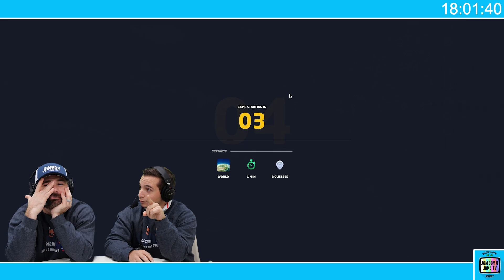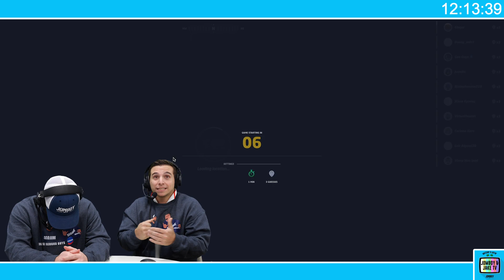This 30 minute challenge is RELENTLESS!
Jomboy Media
Midtown Station

Featuring: Jomboy, Talkin' Jake
Edited by: Mikey Rottuno